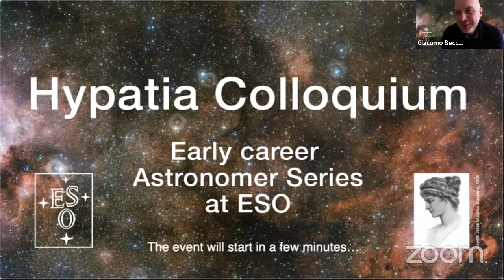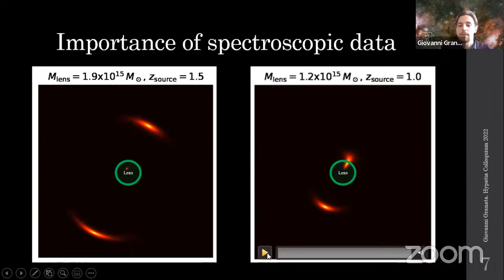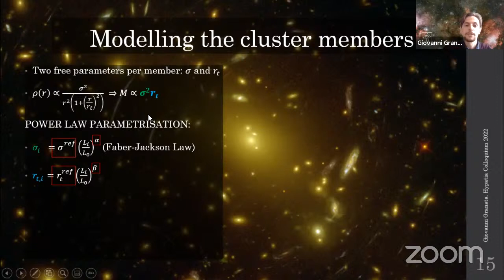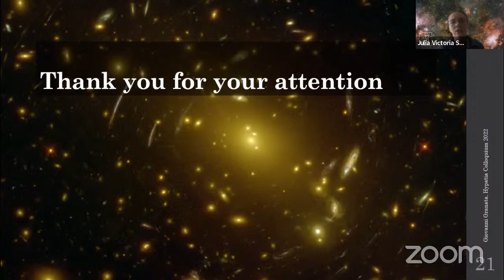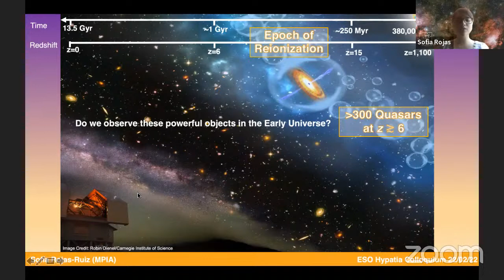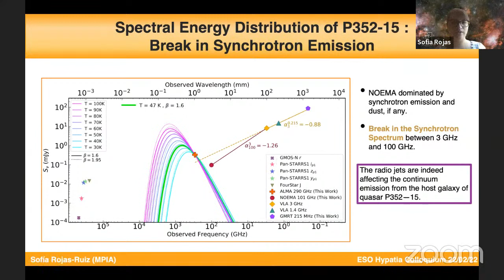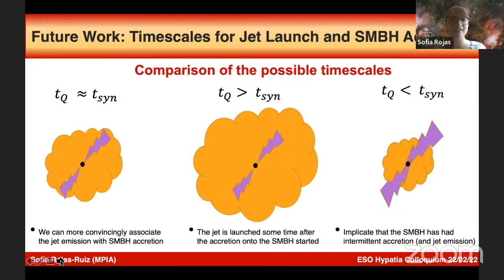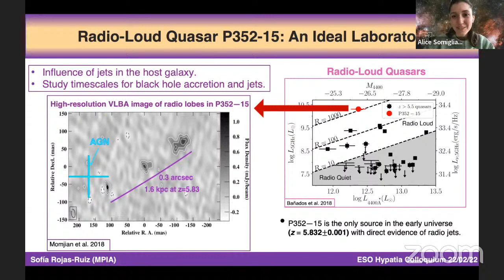Hypatia 2022: Giovanni Granata and Sofia Rojas Ruiz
Welcome to the ESO Hypatia Colloquium: The speakers of today are:
- Giovanni Granata, University of Milan  (06:00)
Improved strong lensing modelling of galaxy clusters using the Fundamental Plane: detailed mapping of the baryonic and dark matter mass distribution of Abell S1063

- Sofia Rojas Ruiz, Max Planck Institute for Astronomy (35:00)
The Role of Powerful Radio Jets in the Host Galaxy of a Quasar in the First Gyr of the Universe

to see the full abstract of the talk and the updated CV of the speakers.